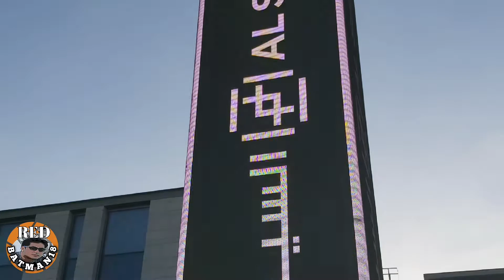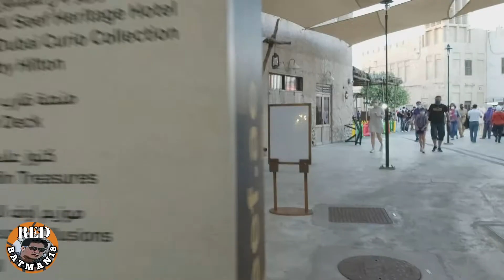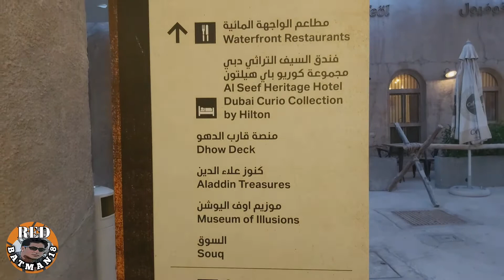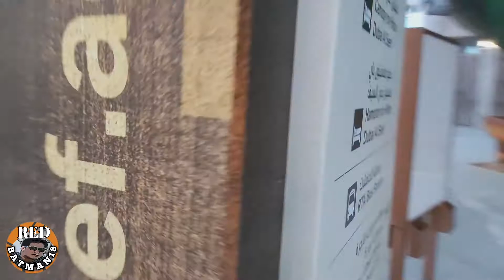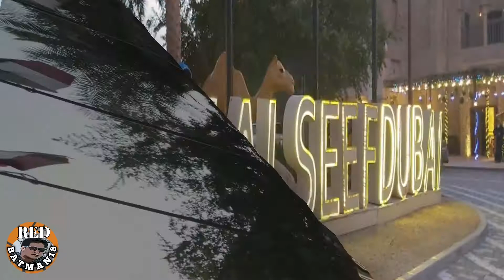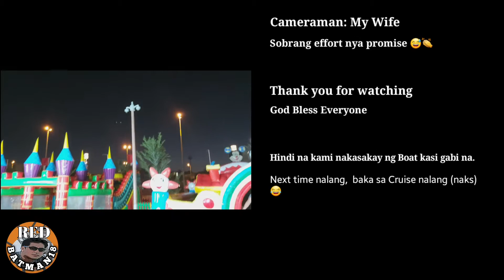Al Seef Dubai | Red Batman18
Al Seef is a 1.8 km of Dubai Creek’s shoreline,  a heritage area featuring old architecture design.